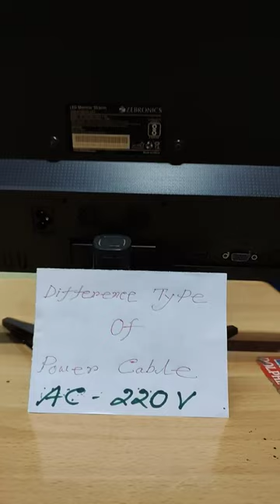Monitor Defferenc Type Of Power Cable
This is a Computer Related Video, Unique Computer Tutorial Video, Help Computer related shot cut. New Computer & Service, Upcoming Computer Technology. Digital Technology related Video see this channel.

My Youtube Studio Equipment:
My Camera
Big Tripod
Small tripod
Basic Led lights
Tygot LED Ring Light
Boya BYM1 Lavalier Mic
Tripod Mount Adapter
Gorilla Tripod With Remote

Software:
Video Editing Software : Kinemaster
Thumbnail maker Software : Canva